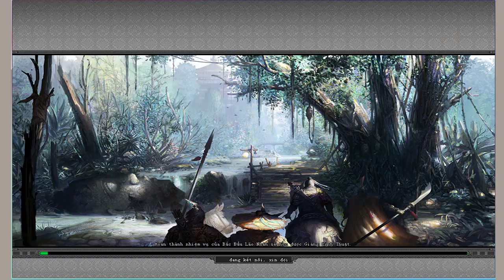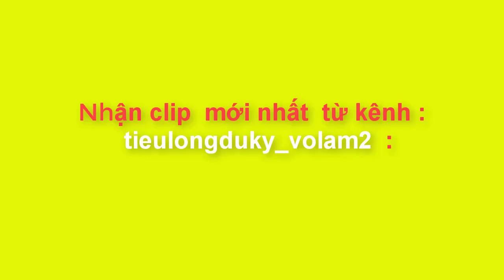BOSS ẢI 7 TÀNG KIẾM VOLAM2